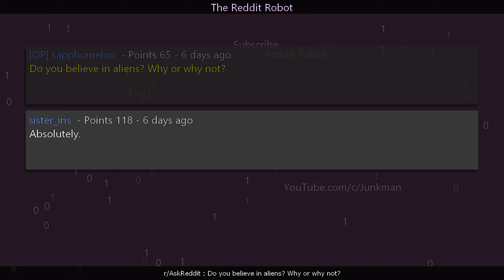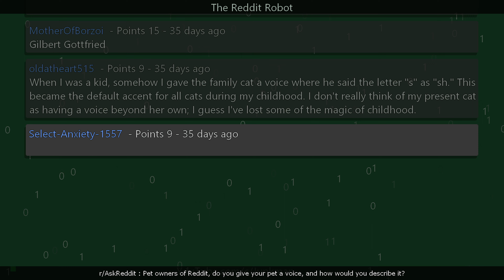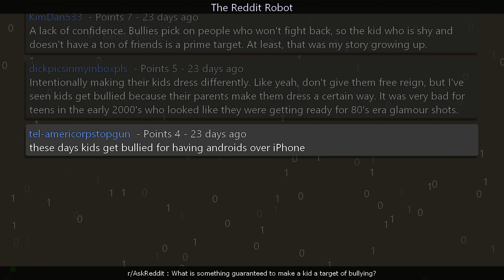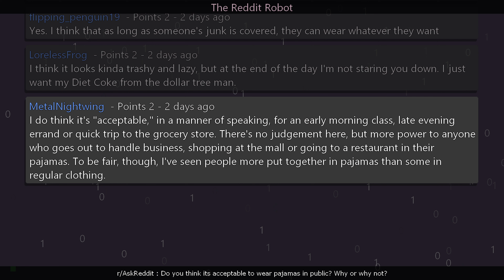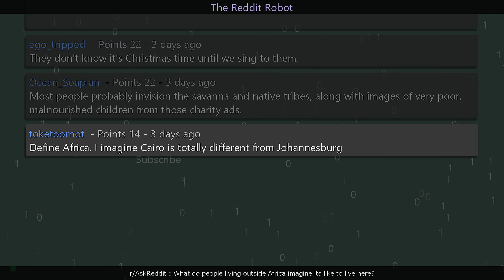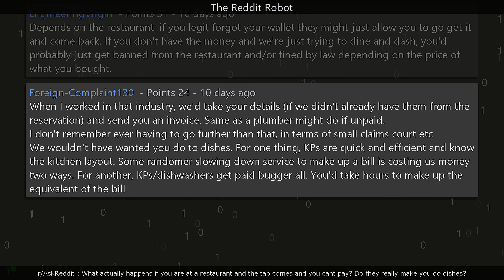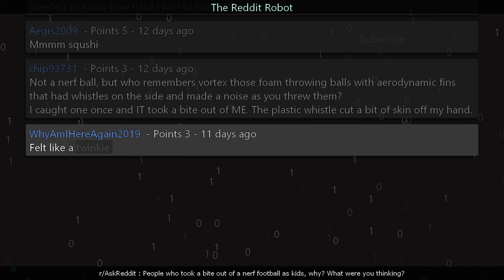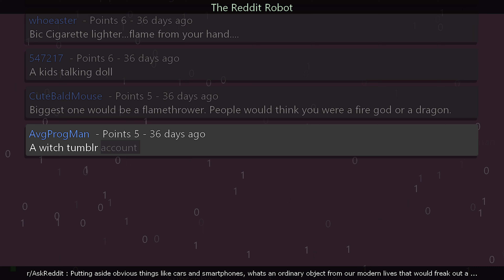r/AskReddit - [18+][MEGA] Do you believe in aliens? Why or why not?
Information
Creation Date: 3/2/2023 12:55:04 PM
Subreddit: r/AskReddit

Timestamps
00:00:00 Do you believe in aliens? Why or why not?
00:05:23 You are dying, what are the best final words?
00:08:51 Pet owners of Reddit, do you give your pet a voice, and how would you describe it?
00:12:18 What is the key to happiness in life?
00:15:45 What is something guaranteed to make a kid a target of bullying?
00:19:50 What's the funniest conspiracy theory you've heard?
00:23:53 Do you think its acceptable to wear pajamas in public? Why or why not?
00:27:21 What country would you never travel to and why?
00:30:42 Parents of bullies, how did you find out your child was a bully and how did you deal with it?
00:34:24 What do people living outside Africa imagine its like to live here?
00:37:45 What's the ugliest city you have ever been to?
00:41:14 What actually happens if you are at a restaurant and the tab comes and you cant pay? Do they really make you do dishes?
00:45:11 What should you say you're weak at when you're trying to pass a job interview?
00:50:04 People who took a bite out of a nerf football as kids, why? What were you thinking?
00:53:28 What's the most expensive mistake you've ever made?
00:57:49 Putting aside obvious things like cars and smartphones, whats an ordinary object from our modern lives that would freak out a person from the 1600s?
01:01:24 Outro